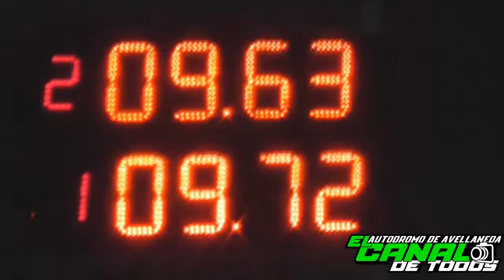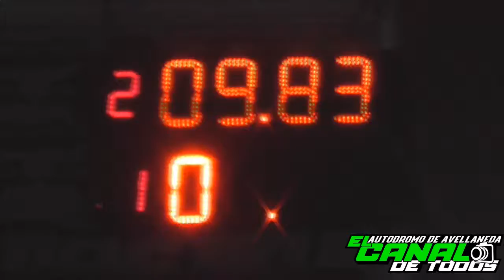Definicion clase 6 14/7/2019 El Canal de Todos Autodromo de Avellaneda